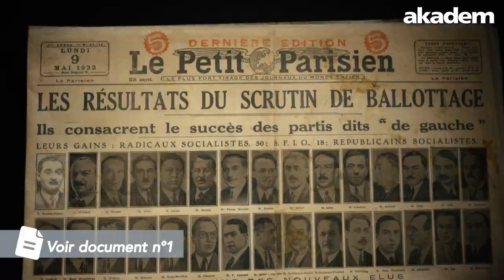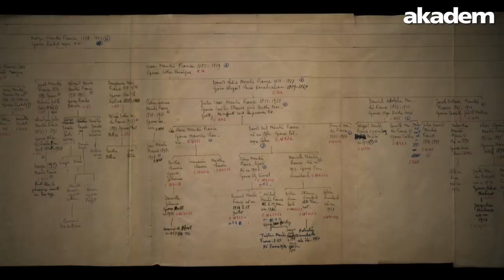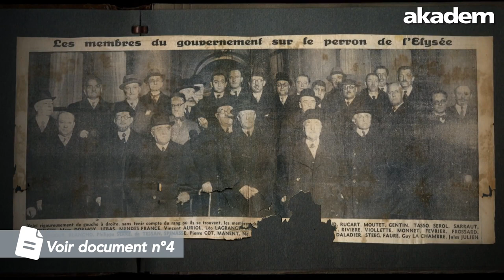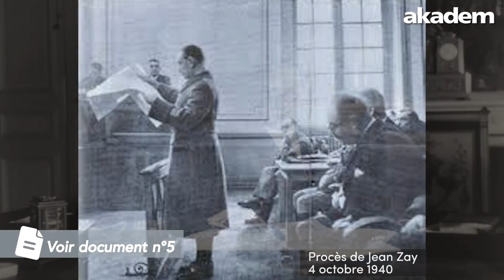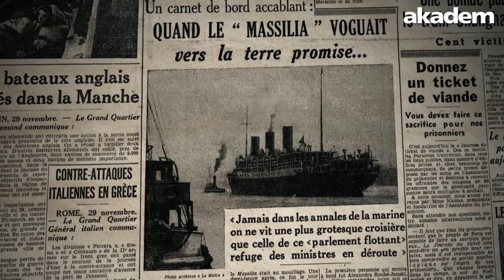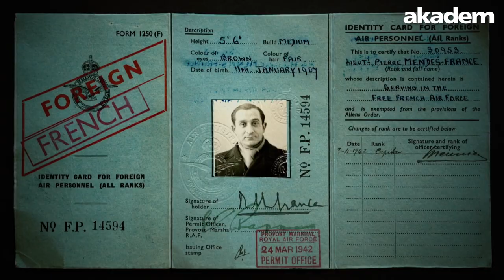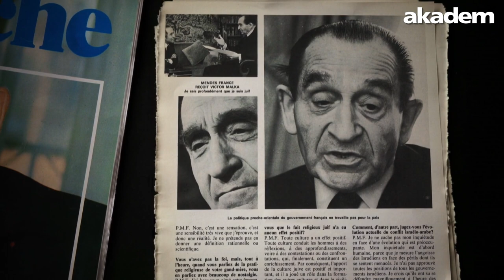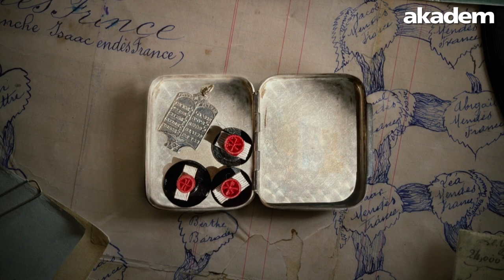Mendès Juif Mendès France, avec Yves Jeuland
Pierre Mendès France: une trajectoire politique fulgurante mais un destin cassé.
📺 Le documentaire "Mendès, un Juif et la France" raconte cette histoire de cet homme qui n’aura cessé d’assumer sa judéité, de la penser, de l’incarner, au risque d’en payer le prix.
👉 Rencontre avec son co-réalisateur Yves Jeuland.

Retrouvez d'autres magazines cinéma sur le site akadem.org

00:00 Sa famille judéo-portugaise
05:16 Juif et de gauche, l'ennemi juré
10:03 L'attachement des Juifs à la France
17:58 Son engagement pour la paix israélo-arabe